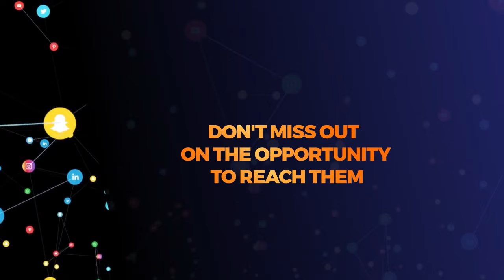Idris Sultan aja na series mpya 'Fauzia & Ahmed' mashabiki wamhoji, 'Hii nayo itaishia njiani?'